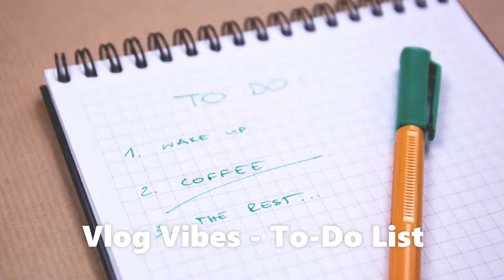[No Copyright Music] Vlog Vibes - To Do List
Vlog Vibes - To Do List

Release date:
9 September 2016